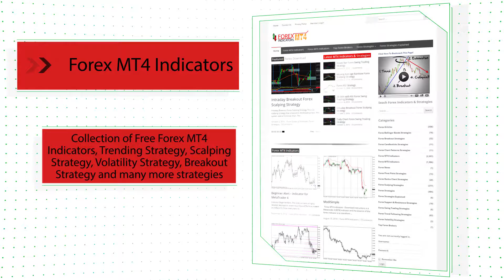LED candle combinations Candlestick Forex MT4 Indicator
Download LED candle combinations  Candlestick Forex MT4 Indicator

-About-

Forex Strategies
Forex Indicators
Forex Systems